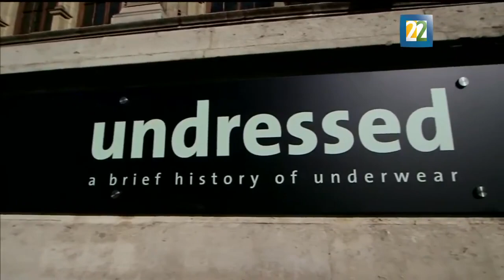Underwear - exposición en el Museo Victoria de Londres.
Underwear - exposición en el Museo Victoria de Londres. Reportaje de Noticias 2.
Si te interesa la moda, y en particular la historia de la ropa interior, Visita mi blog!